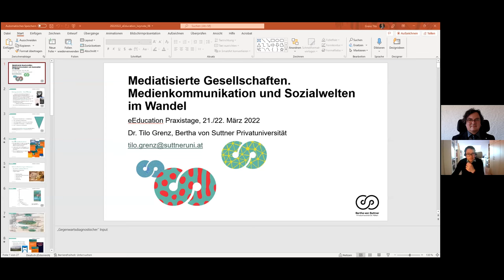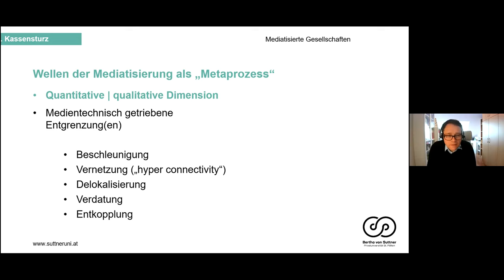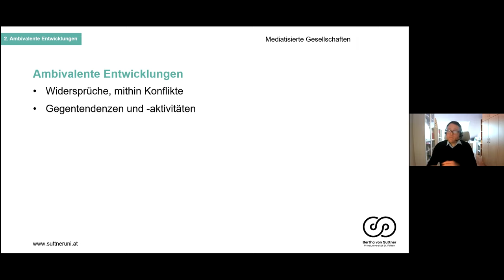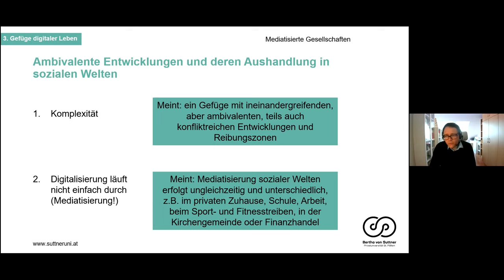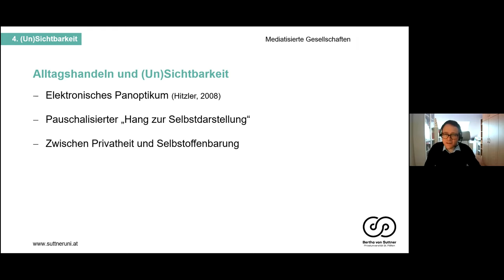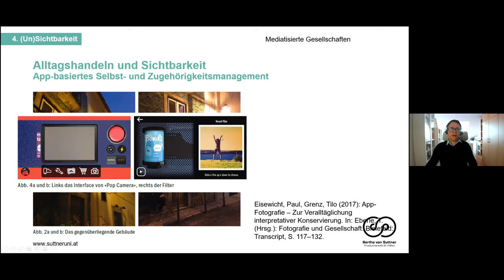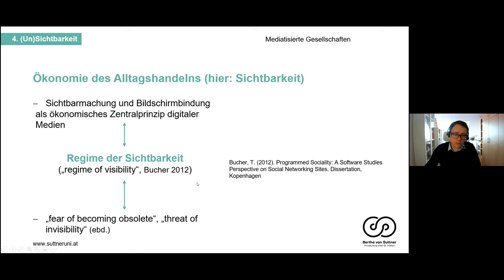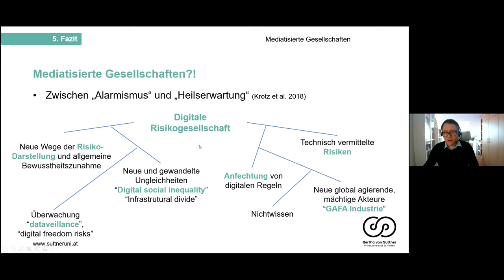Grenz - Mediatisierte Gesellschaften. Medienkommunikation und Sozialwelten im Wandeldigi.komp P+